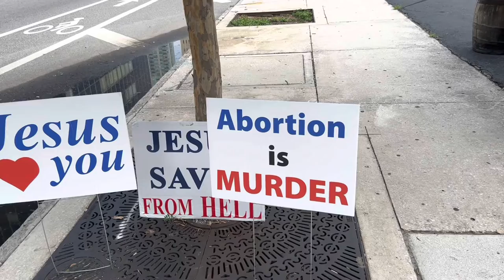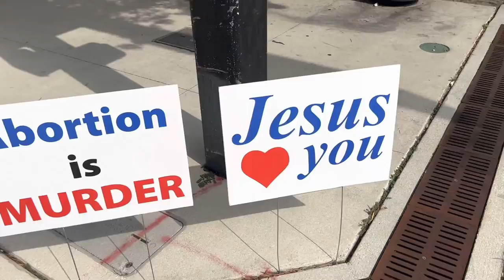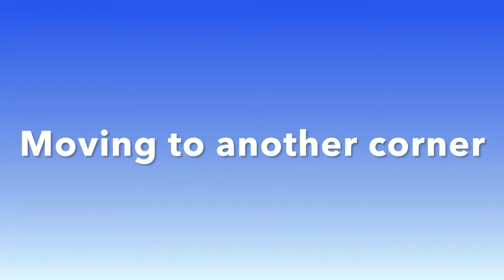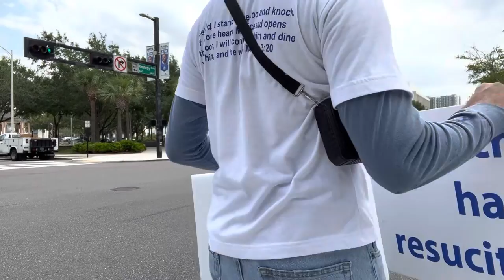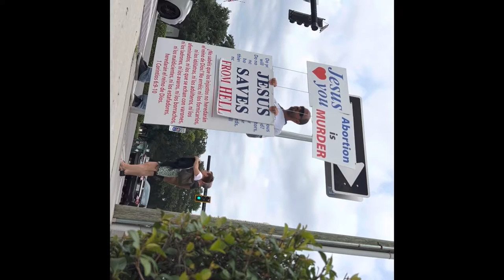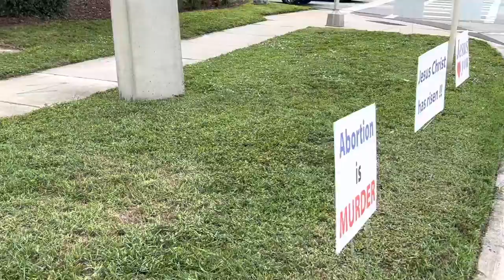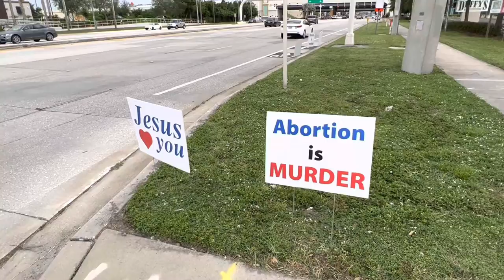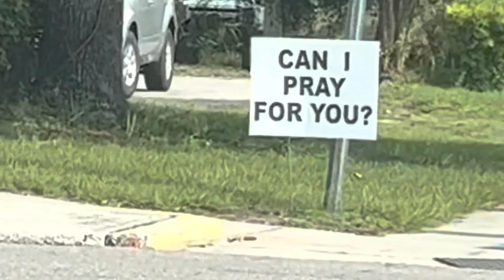Tampa Florida, Day 13 Preaching Rally June 2022, Street Preacher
Street Preacher Florida Day 13 Tampa Preaching Rally
John 14
“Let not your heart be troubled; you believe in God, believe also in Me. 2 In My Father’s house are many [a]mansions; if it were not so, [b]I would have told you. I go to prepare a place for you. 3 And if I go and prepare a place for you, I will come again and receive you to Myself; that where I am, there you may be also. 4 And where I go you know, and the way you know.”

 Thomas said to Him, “Lord, we do not know where You are going, and how can we know the way?”

The Father Revealed

7 “If you had known Me, you would have known My Father also; and from now on you know Him and have seen Him.”

8 Philip said to Him, “Lord, show us the Father, and it is sufficient for us.”

9 Jesus said to him, “Have I been with you so long, and yet you have not known Me, Philip? He who has seen Me has seen the Father; so how can you say, ‘Show us the Father’? 10 Do you not believe that I am in the Father, and the Father in Me? The words that I speak to you I do not speak on My own authority; but the Father who dwells in Me does the works. 11 Believe Me that I am in the Father and the Father in Me, or else believe Me for the sake of the works themselves.
The Answered Prayer

12 “Most assuredly, I say to you, he who believes in Me, the works that I do he will do also; and greater works than these he will do, because I go to My Father. 13 And whatever you ask in My name, that I will do, that the Father may be glorified in the Son. 14 If you [c]ask anything in My name, I will do it.
Jesus Promises Another Helper

15 “If you love Me, [d]keep My commandments. 16 And I will pray the Father, and He will give you another [e]Helper, that He may abide with you forever— 17 the Spirit of truth, whom the world cannot receive, because it neither sees Him nor knows Him; but you know Him, for He dwells with you and will be in you. 18 I will not leave you orphans; I will come to you.
Indwelling of the Father and the Son

19 “A little while longer and the world will see Me no more, but you will see Me. Because I live, you will live also. 20 At that day you will know that I am in My Father, and you in Me, and I in you. 21 He who has My commandments and keeps them, it is he who loves Me. And he who loves Me will be loved by My Father, and I will love him and [f]manifest Myself to him.”

22 Judas (not Iscariot) said to Him, “Lord, how is it that You will manifest Yourself to us, and not to the world?”

23 Jesus answered and said to him, “If anyone loves Me, he will keep My word; and My Father will love him, and We will come to him and make Our home with him. 24 He who does not love Me does not keep My words; and the word which you hear is not Mine but the Father’s who sent Me.
The Gift of His Peace

25 “These things I have spoken to you while being present with you. 26 But the [g]Helper, the Holy Spirit, whom the Father will send in My name, He will teach you all things, and bring to your remembrance all things that I said to you. 27 Peace I leave with you, My peace I give to you; not as the world gives do I give to you. Let not your heart be troubled, neither let it be afraid. 28 You have heard Me say to you, ‘I am going away and coming back to you.’ If you loved Me, you would rejoice because [h]I said, ‘I am going to the Father,’ for My Father is greater than I.

29 “And now I have told you before it comes, that when it does come to pass, you may believe. 30 I will no longer talk much with you, for the ruler of this world is coming, and he has nothing in Me. 31 But that the world may know that I love the Father, and as the Father gave Me commandment, so I do. Arise, let us go from here.

Tracks to buy and share with people (Spanish too)